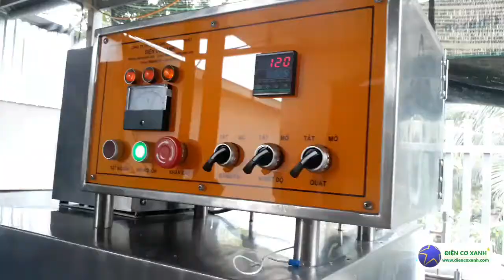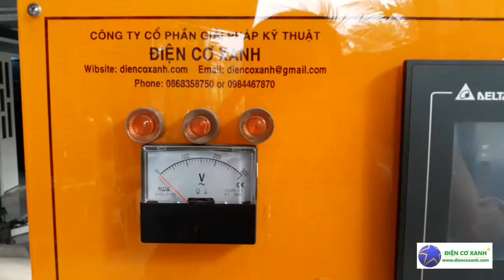ĐIỆN CƠ XANH chế tạo máy ở Tp HCM, máy cung cấp khắp cả nước 0984467870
Điện Cơ Xanh là công ty chế tạo máy, chuyên chế tạo máy ép, máy vắt nước cốt dừa, máy vắt nông sản, máy vắt trái cây,...